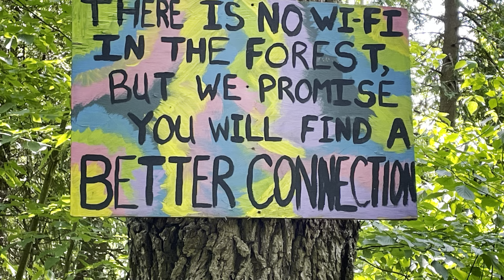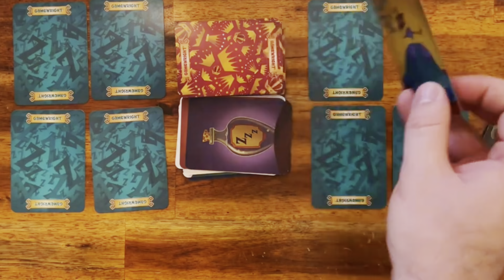Grace played the drums (day 2)